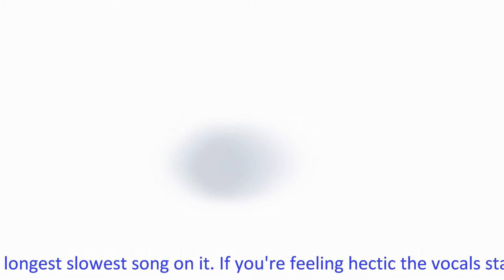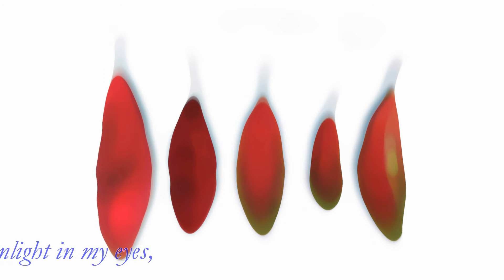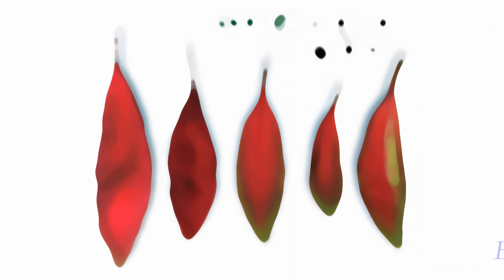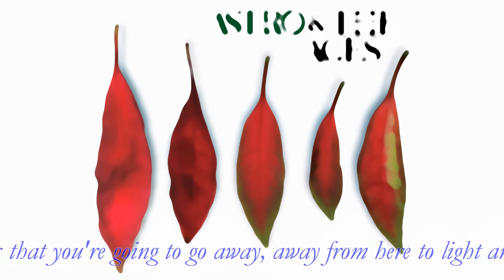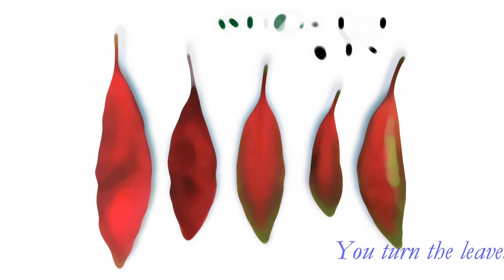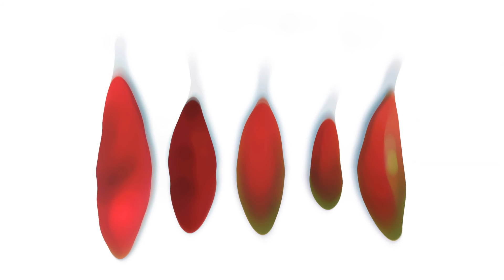Astro & The Ages // The Sun and Me // Album Version - with lyrics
"The Sun & Me" the most epic, slowly building song on the album.

Evan Tweedie - Bass,
Max Walker - Guitar,
Luke Collins - Drums,
Olie Williams - Pandeiro (Brazilian Tambourine)
Astro - Vocals, Trumpet, Tenor Horn, Keys, Melodica and Chime Bar Drone, Cabasa & Beatboxing glitchy beats.